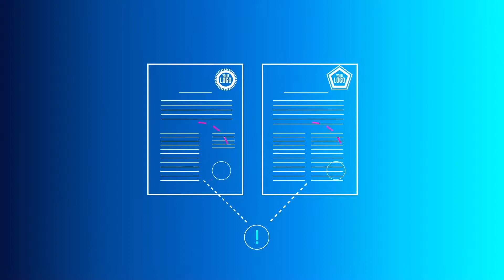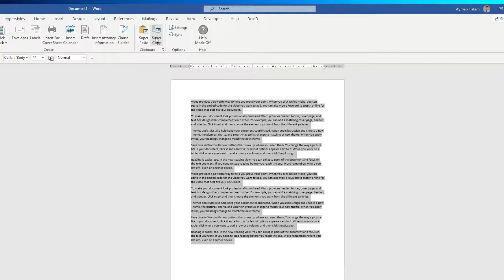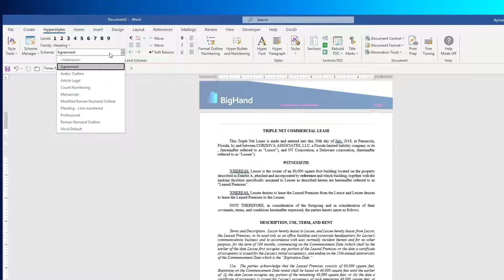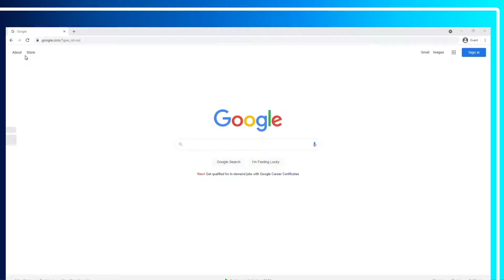BigHand Document Creation Product Video - US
BigHand Document Creation is a DMS-integrated legal document solution that simplifies Microsoft Word, PowerPoint and Excel for streamlined legal document production. Standardized templates can be created without the need for complex code, and deployed firm-wide in a single click for consistency, branding and improved version control. Users can access key design features such as unlimited numbering, bullet points, styling and more. The solution builds on familiar Microsoft environments, for increased adoption and minimal training.

Transcript:

To all law firms, legal documents are a reflection of your brand, reputation, experience and success. But creating high-quality consistent documents, quickly and efficiently, can be time consuming for your staff.

It’s all too easy to end up with inconsistent layouts and frustrating formatting issues. And reusing old documents can easily lead to branding inconsistencies, security concerns and out of date information being used.

To give staff more time to focus on higher-value work, and ensure your legal documents are consistent and of the highest quality, law firms need solutions that are quick and easy to use with minimal training requirements.

BigHand Document Creation is a legal document solution that simplifies Microsoft tools for streamlined legal document production by any user, in any office, language, entity or jurisdiction.

Use the configurable Template Launcher for quick and easy access to relevant and up to date templates for your firm, grouped by administrative and department folders. The solution includes over 210 different court pleading templates across all U.S. jurisdictions.

The ribbons are organized into intuitive workflow options, containing classic functionality including access to templates, styles, formatting, document stamping and integrations with core legal systems. A range of configuration options are available with the ability to update templates at any point and access automation after documents are created or throughout their full lifecycle.

The tool enables content to be copied from one document to a new firm-approved template without any previous formatting rules, helping you re-use content without potentially corrupting documents.

Key document information can be saved and reused at a later date including addresses, recipients or content.

The styling ribbon streamlines complicated document styling for all key features like numbering, formatting and sections. In addition, it offers helpful tools to fix more difficult documents.

The Scheme Manager gives you access to all of your organization’s styles and allows you to configure and share schemes, create new ones, and copy styles from one document to another. You can easily use multiple sets of numbering schemes throughout a document, or switch the numbering style with one click.

The section tools allow the user to quickly insert key sections like cover pages, exhibit pages and table of contents with all the relevant information automatically formatted.

Solve time consuming document formatting issues with the vast range of renovation tools like converting manual numbering, cleaning up paragraph marks, and converting a variety of quotes.

Our configurable, integrated and centrally-managed document stamping solution also allows users to streamline the way documents are organized, stored, identified and retrieved.

With our many DMS and CMS integrations, and familiar Microsoft environments, implementation is simple, fast and transparent. In addition, training is a breeze thanks to the online library of videos and articles available in Help Mode.

Make sure you join the hundreds of firms around the globe benefiting from BigHand’s document creation solutions.